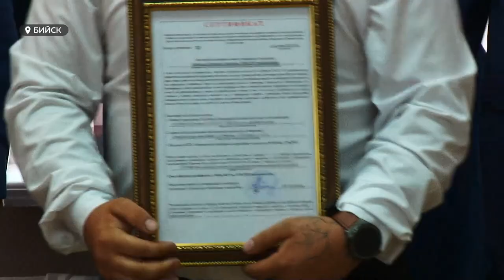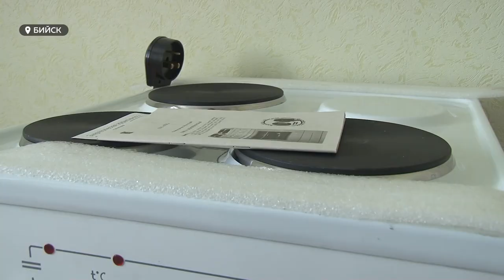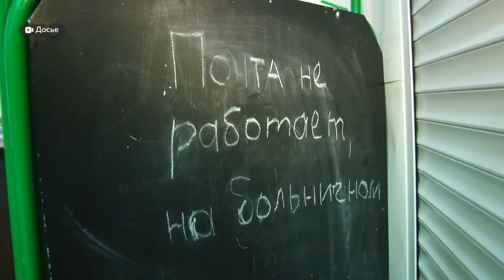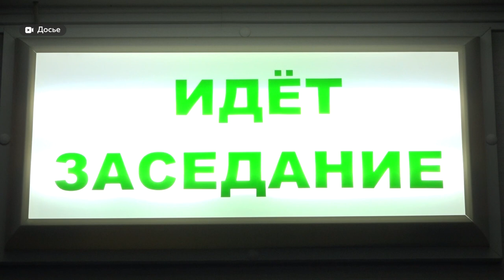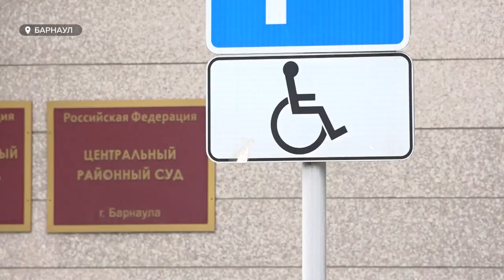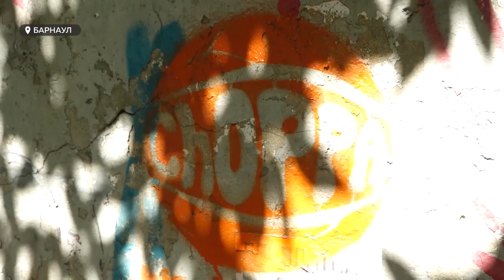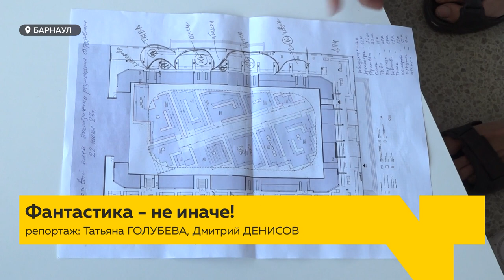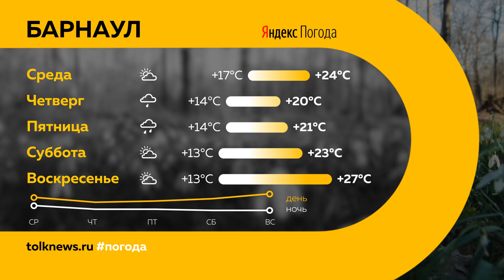"День с Толком". 27.06.2023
Смотрите в выпуске:

00:00 Анонс
00:41 Незаконные лесорубы
01:32 Алтайский край и Сахалинская область будут наращивать сотрудничество в продовольственной сфере
03:56 Замгенпрокурора России и губернатор края провели личный прием жителей в Бийске
07:53 Депутаты АКЗС направили обращение с просьбой сохранить почтовое отделение в сельской местности
09:11 Состоялся допрос "инвалида" в деле о смертельной драке на Старом базаре
12:00 В Барнауле волонтеры вышли на борьбу с наркорекламой
14:50 200 лет Алтайскому краеведческому музею
16:02 В Барнауле откроется межрегиональная художественная выставка "Сибирь – XIII"
19:49 Погода